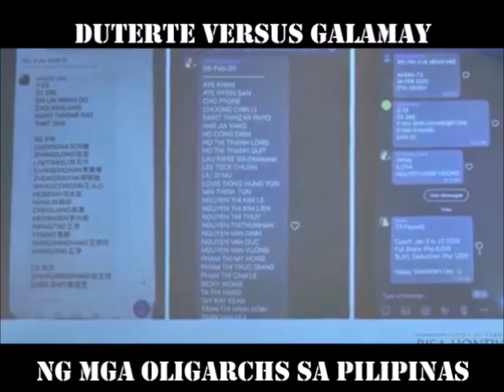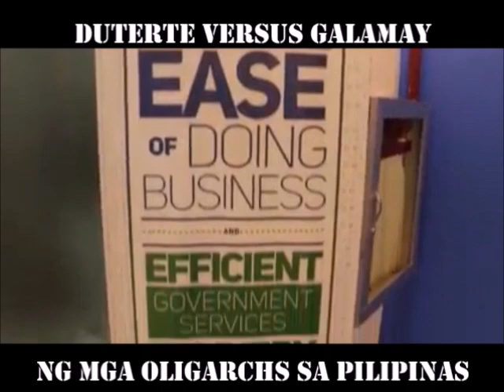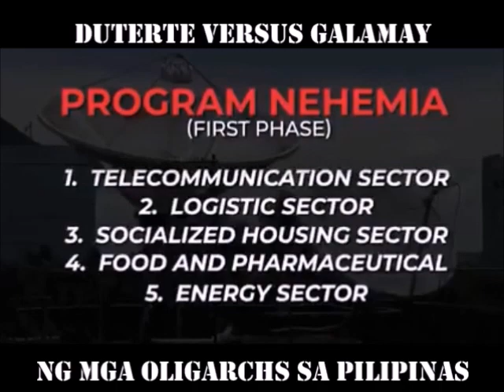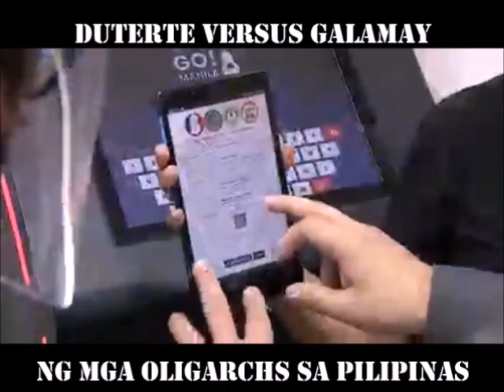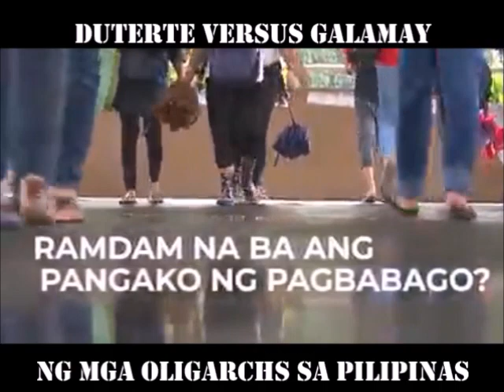DUTERTE VERSUS GALAMAY NG MGA OLIGARCHS, THE END TERM FIGHTING & SAVING FILIPINO PEOPLE.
FILIPINO IS WORTH FIGHTING FOR!

An elected president who are willing to at risk his life, A president who really knows his ancient roots & bloodlines. A president with brave heart for Filipino people. RODRIGO ROA DUTERTE, The 16th duly elected President of the pitiful multi- colonial ancient biblical Ophir now called the Philippines.